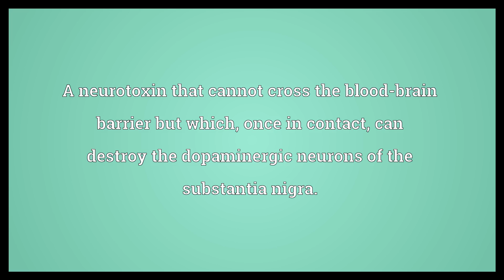1-methyl-4-phenylpyridinium Meaning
Video shows what 1-methyl-4-phenylpyridinium means. MPP+, the active metabolite of MPTP.. A neurotoxin that cannot cross the blood-brain barrier but which, once in contact, can destroy the dopaminergic neurons of the substantia nigra..  1-methyl-4-phenylpyridinium Meaning. How to pronounce, definition audio dictionary. How to say 1-methyl-4-phenylpyridinium. Powered by MaryTTS, Wiktionary